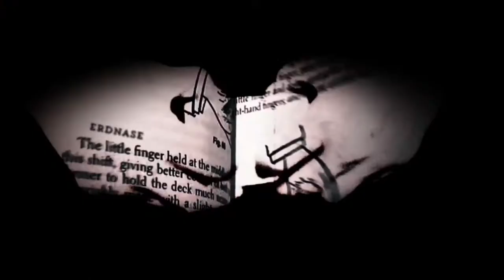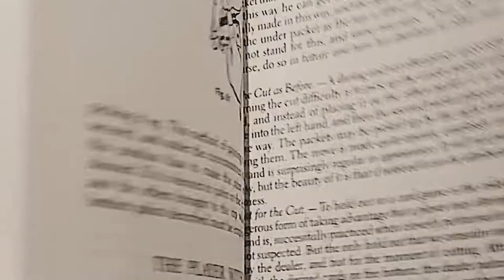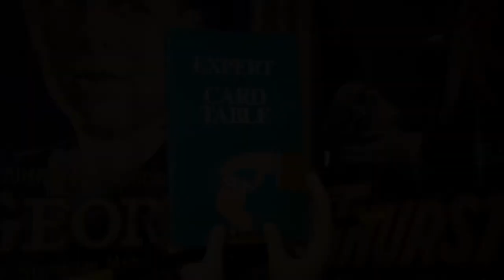Erdnase - Lost in the Shuffle | iPhone Micro Documentary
In 1902, the gambling world was taken by storm when a tell-all book was released revealing the secrets used by hustlers and cheats.  “Expert at the Card Table” has become the definitive guide to sleight of hand card magic, but what of the author? To this day, no one really knows the true identity of SW Erdnase and that mystery only adds to the magic found in his classic treatise.

To see a breakdown of the gear we use/recommend, visit our Kit page!

Apps we use/recommend...